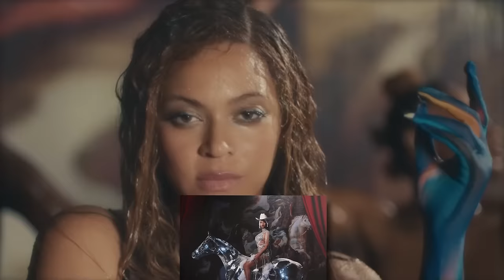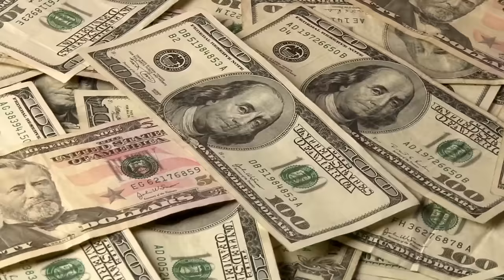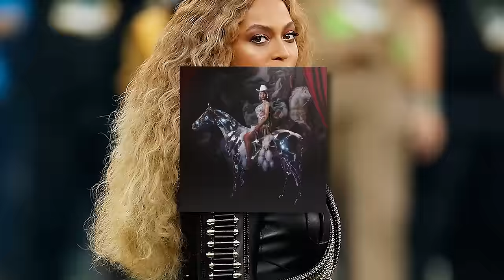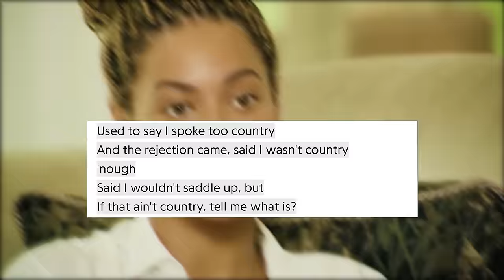Beyoncé Goes Country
cowboy carter 🤠